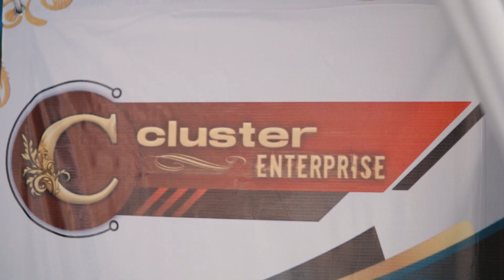Cinematik Lintang & Krisna